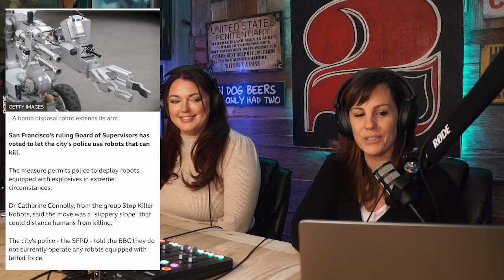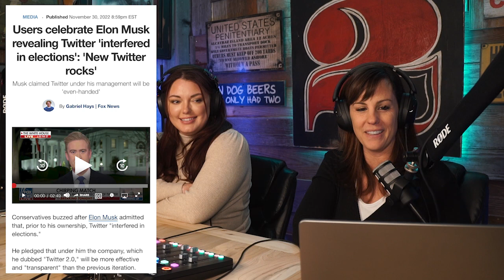Richard Allen Arrested for the murder of two girls in the Delphi Murders case, AKA Snapchat murders!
Heather and Shaye talk about two recent news events, Elon Musk confirms that Twitter HAS interfered in US elections; San Francisco votes to utilize a fleet of robots armed with explosives; and did you know what Balenciaga means when you translate Bal Enci Aga from Latin to English?!!  You won't believe it!!  We then review all of the ins and outs of the Delphi murders case from beginning to end.  All of the photos that are available have been pulled from news sources and you will see them pop up as we discuss the various aspects of the case.  Tragic story of two girls hiking during the afternoon of Feb 2017 and never return home to their families.  5 years later, in Oct 2022, Richard Allen (who had been interrogated multiple times in 2017) was finally arrested in connection to these murders.  Police say they do not know if Richard Allen was working alone or if he had an accomplice.  Fascinating case and we cannot wait for these families to ge the justice they deserve for their girls.